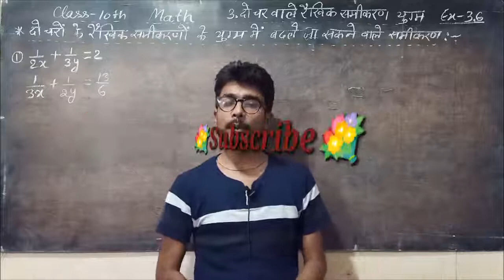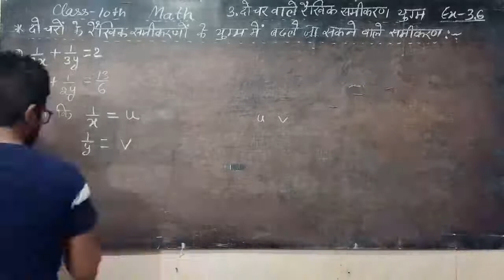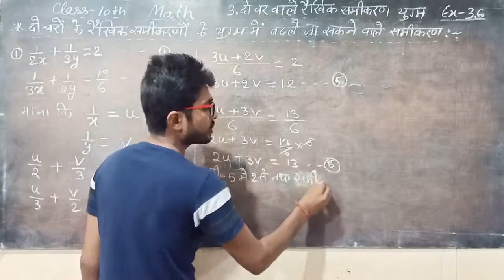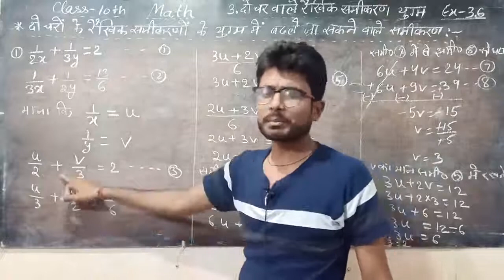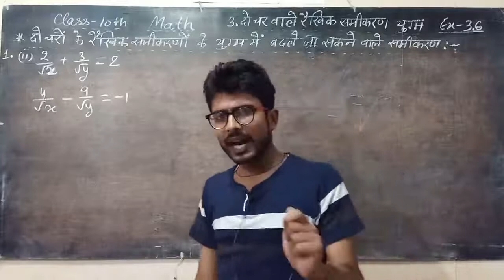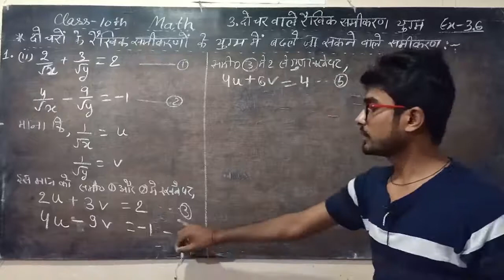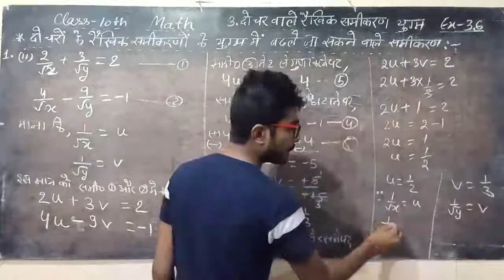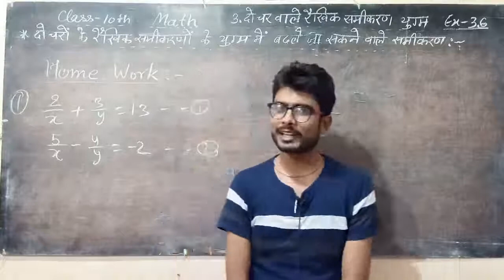NCERT 10th MATH 3.28 दो चरों के रैखिक समीकरणों के युग्म में बदले जा सकने वाले समीकरण प्रश्नावली 3.6